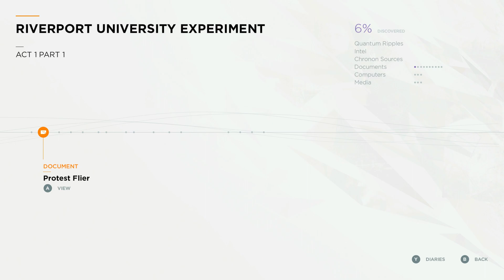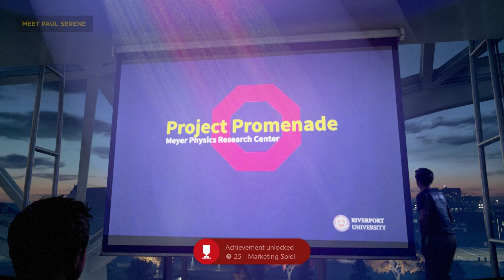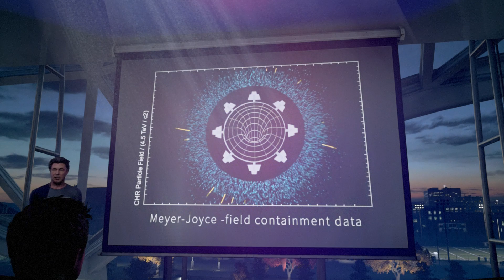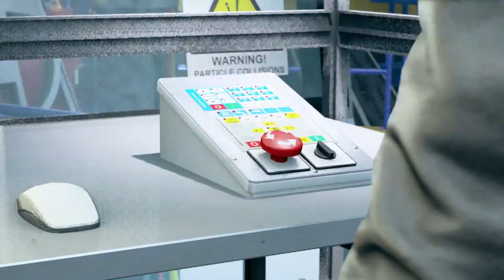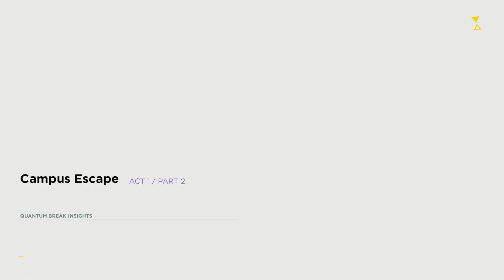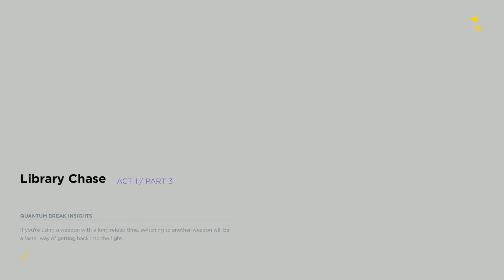I Broke Time- Quantum Break Act 1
Welcome to the first episode of quantum break, in this episode I complete act 1.